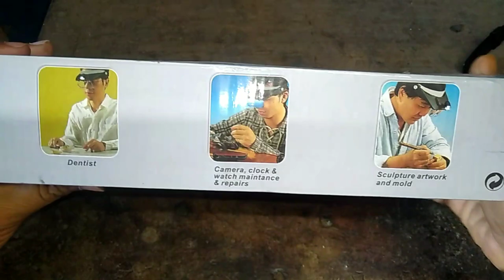Light Head magnifying glass for Tv repair. / Magnifying lens for Mobile repair.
Light Head magnifying glass.
magnifyingglass for mobile repair.
headlight magnifier.

SHUANGYOU Adjustable Loupe ABS Headband Magnifying Glass with 4 LEDs Light Lamp 1.2X 1.8X 2.5X 3.5X Lens (Black)

Medsor Impex ® OptiVisor Optical Glass Binocular Magnifier 1.5X/2X/2.5X/3.5X

magnifying lens.
best magnifying glasses with lights.
best head magnifier with led light.
review and demo of headband magnify.
head mount magnifier with led light.
magnifying glass.
magnifying lens.
magnifying glass type.
magnifying glass price.
lence.
gen.